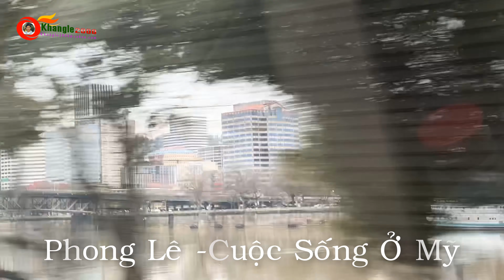Đi Tới Apple Store Mua Đồng Hồ Apple Tại Portland, OR USA \ Video 4K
PHONG LE || Cuộc Sống Ở Mỹ || Đi Tới Apple Store Mua Đồng Hồ Apple Tặng Bà Xả ở VN hì hì \ Video 4K